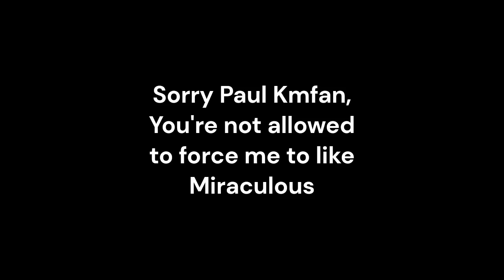Gift for @Saintpattygirl & Teach lesson message for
That will teach Paul Kmfan a lesson